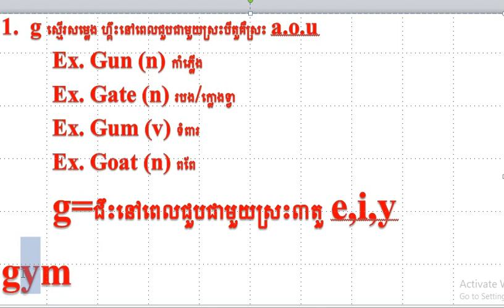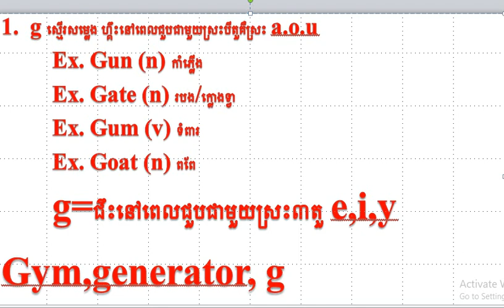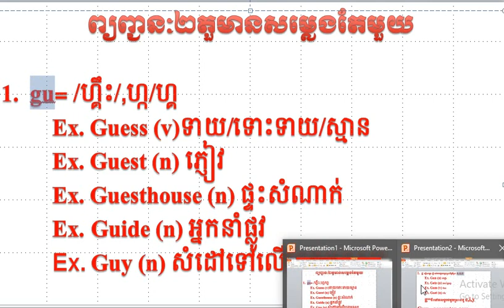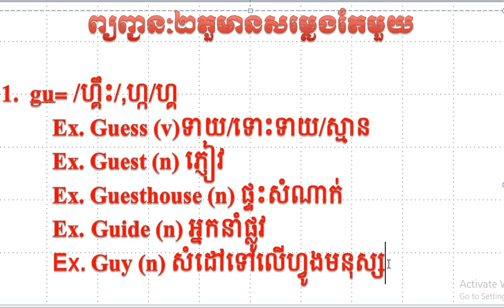​gu, Double consonant plays as the same sound"g"